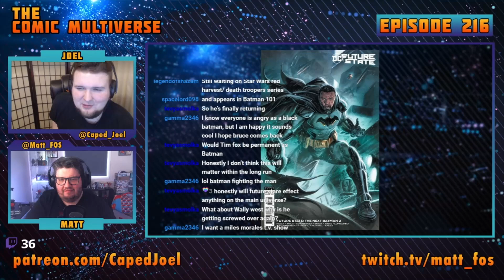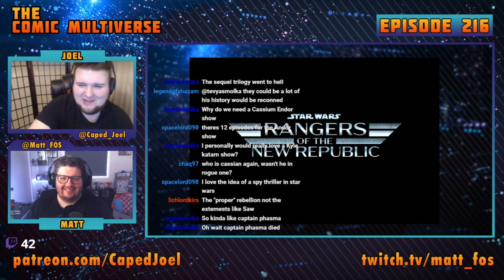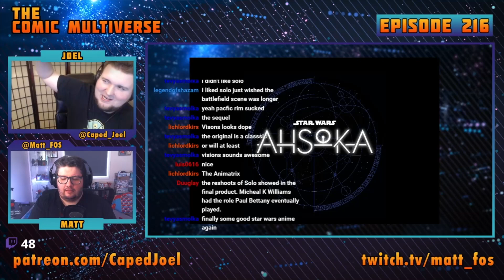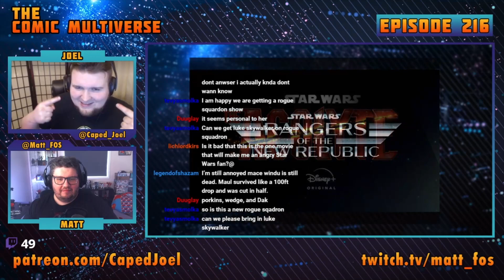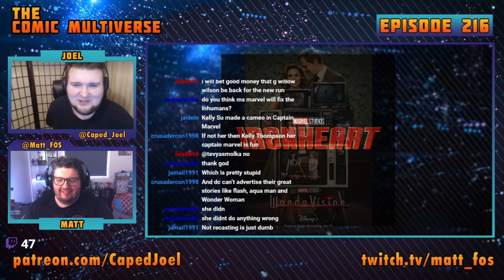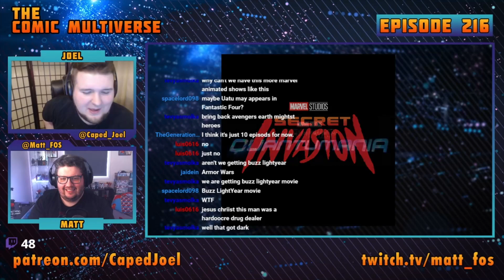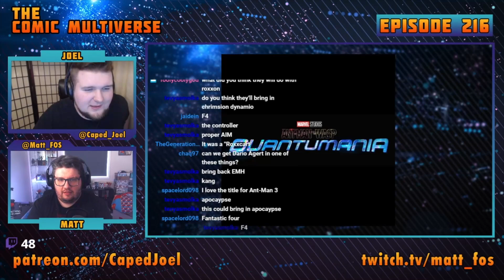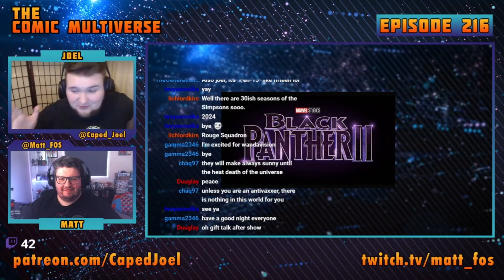Disney Investor Day Special | The Comic Multiverse Ep 216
With 2020 almost in the rear view buckle up as Joel and matt give you what might be the biggest show of the year.

LIKE THE SHOW?

Tim Fox revealed as The New Batman
New Superman & Lois Suit Revealed
Star Wars shows and Movies Announced
   - Obi-Wan Kenobi show with Hayden Christiansen
   - Cassian Andor Show
   - Mandalorian S3 Christmas 2021
   - The Bad Batch
   - The Acolyte
   - Lando
   - Star Wars Vision (SW Anime)
   - A Droid Story
   - Rangers of the New Republic
   - Ahsoka
   - Rogue Squadron directed by Patty Jenkins

Marvel Shows and Movies Announced
   - WandaVision Trailer
   -  LOKI Trailer
   - Ms Marvel Sizzle Reel
   - Black Panther 2 not recasting T'Challa
   - Captain Marvel 2 featuring Monica Rambeau and Kamala Khan
   - She-Hulk featuring Abomination and The Hulk
   - Falcon & Winter Soldier Trailer (Coming March 2021)
   - What If Trailer
   - The Guardians of the Galaxy Holiday Special
   - Secret Invasion TV Series starrign Nicky Fury and Talos
   - Ironheart Tv Series
   - Armor Wars starring War Machine and Ironheart
   - I am Groot animated series
   - Ant-Man and The Wasp: Quantumania featuring Kang and Cassie Lang, Kathryn Newton cast.
   - Christian Bale cast as Gorr The God Butcher
   - Fantastic Four directed by Jon Watts.